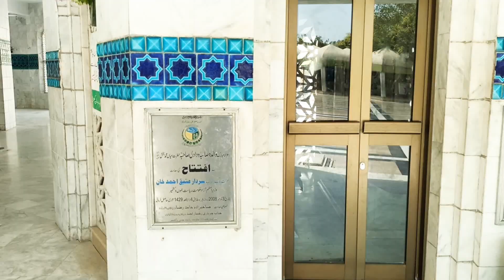Khari sharif darbar Mirpur Azad Kashmir 2021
Khari sharif darbar Mirpur Azad Kashmir 2021 in lockdown